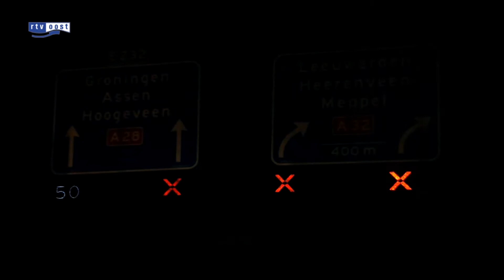Twee gewonden bij aanrijding op A28 bij Staphorst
Bij een kop-staart botsing op de A28 zijn de afgelopen nacht twee gewonden gevallen. De aanrijding gebeurde in de richting Heerenveen ter hoogte van de Viaductweg in Staphorst.